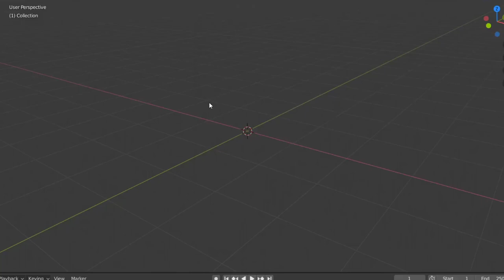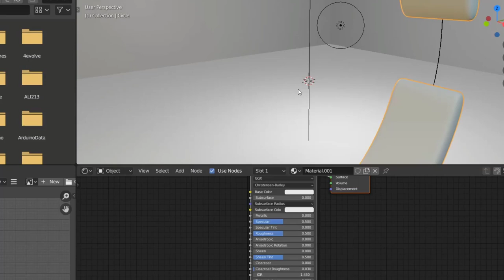Ring 3D Speed Art || Blender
Ring 3D made in Blender Speed Art

Program: Blender